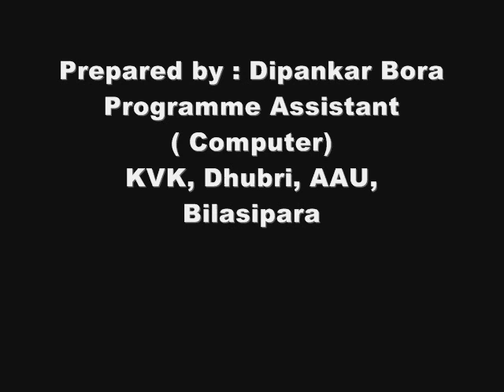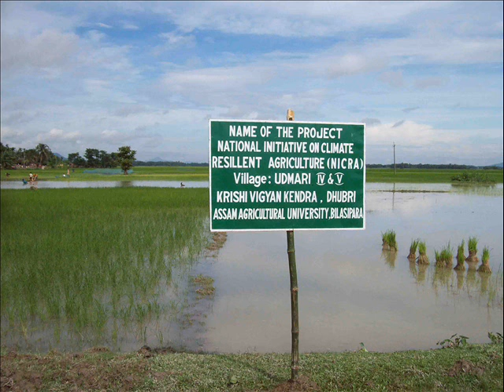Impact of Climate Change on Agriculture in Dhubri District of Assam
This is a video produced by trainee of ICAR-ZPD-III, Barapani, Meghalaya during 3 days training on communicating science through video presentations.